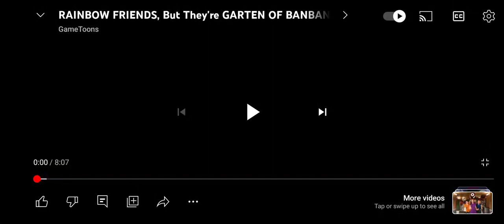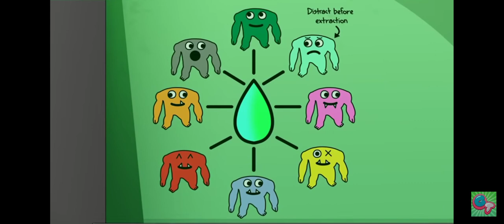The rainbow friends but there Garten of Banban by Gametoons